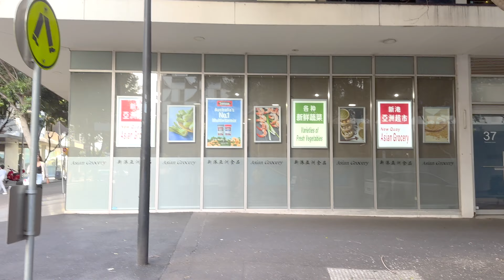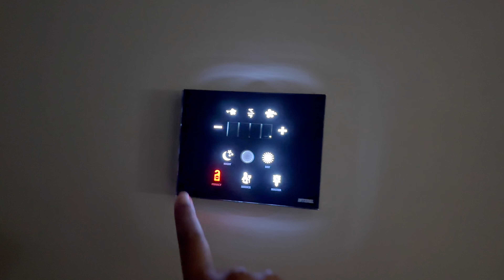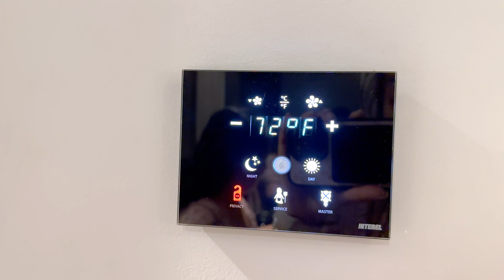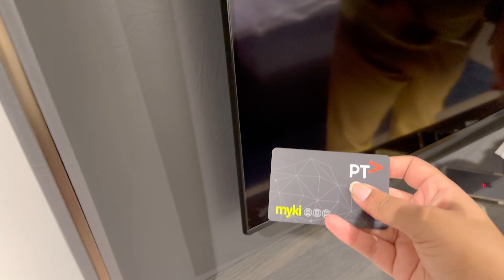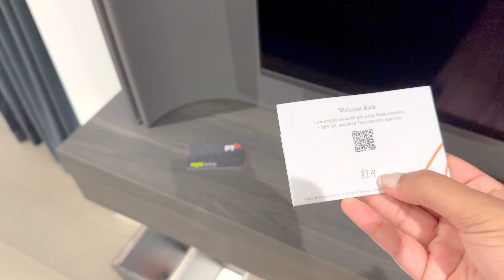1 day lo 3 hotel rooms: travel vlog USA to Melbourne || Telugu Vlogs in USA || English Subs || A&C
Hi!
Welcome to a DIML! The day after landing, we showed you guys how we spent our first full day in Australia! We went shopping for a myki card & then ended up switching 3 hotel rooms.

big yoga mat
coord set